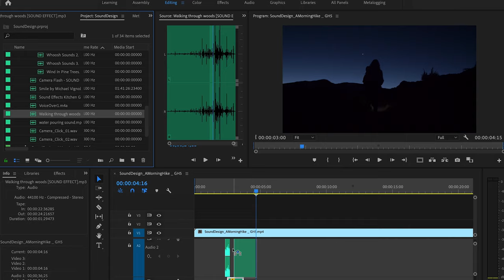Panasonic GH6 vs GH5 mii, is the GH6 worth the wait? (Lumix GH6)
GH5 mii vs Lumix GH6 - is the Lumix GH5 mark II worth it? I love the Lumix GH5 but don't think the GH5 mii is really worth it... What do you think about the GH5 mii? is the GH5 mark ii worth it? Let me know below.

Panasonic GH5 Camera
Panasonic S5 Camera
My SD Cards
My Main Lens
My Zoom Lens
My Wide Lens
My Bag

My Lav Mic
My Shotgun Mic
My Voiceover Mic
My Headphones
My Gimbal